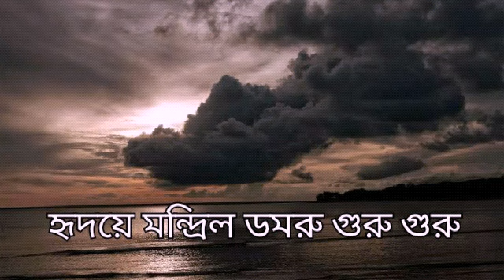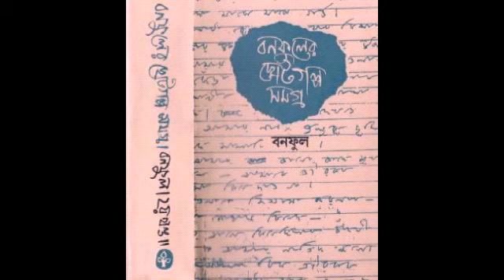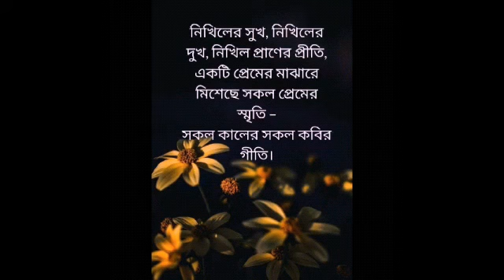Sahachari presents " Tajmoholer Prekhapote "